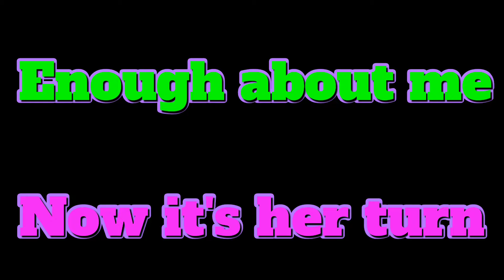My girlfriend drives my Brockway Semi truck with a surprise proposal. Did she say yes??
Anyone ever propose or proposed in a Brockway semi truck? This video is the real life of my other half and I. Enjoying the open road driving old trucks. Tune in.